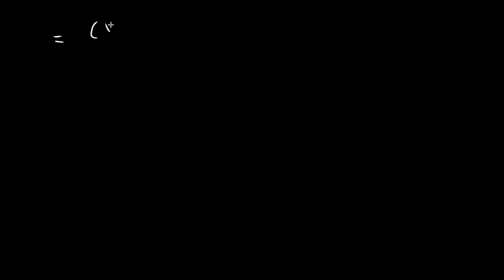Variance of Least Squares Estimators (Part 1) | Simple Linear Regression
Finding the variance of β1 hat.